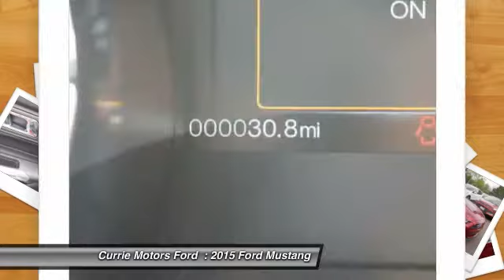2015 Ford Mustang Frankfort, Chicago, Bolingbrook S1075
2015 Ford Mustang GT

This red 2015 Ford Mustang GT might be just the coupe for you.  Interested?